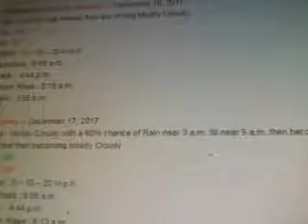Here`s Jackson & West TN`s Climate Summary & Forecast for Saturday evening December 16, 2017 !